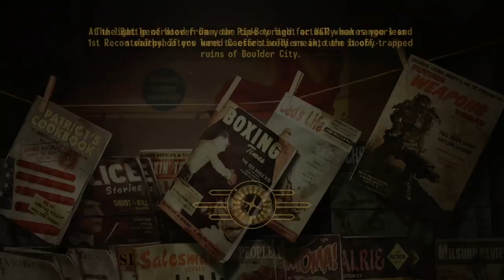fallout new vegas episode 88